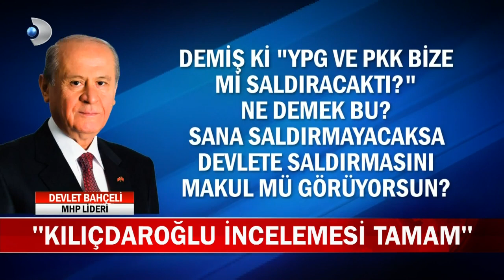Tiyatro dururken orada ne işi var?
Kılıçdaroğlu, ''Demirtaş'ın hapiste ne işi var'' demiş, doğru hapiste ne işi var? Tiyatro dururken orada ne işi var?